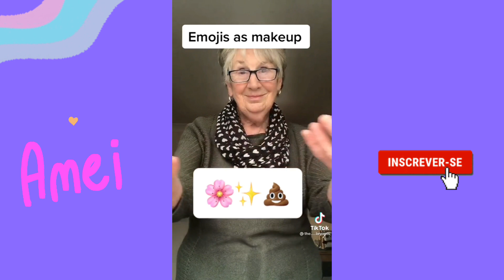MAQUIAGEM INSPIRADA EM EMOJI | Challenge de Maquiagem Emoji * Compilados Part.7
Oiii Meus Amores, aqui vocês vão encontrar vários Compilados de Challenge de Maquiagem, e Vai ter vários Challenges de Dublagem e Challenge de Comédia que são bem divertidos!

Vamos ver Tutorias de Challenge de Maquiagem Passo a Passo e como Faz Challenge de Maquiagem, Tutoriais de Maquiagem para o dia, Tutorias de Aplicativos, Maquiagem Fácil e Maquiagem para Iniciantes, tudo isso para te ajudar a se Maquiar e ficar ainda mais linda.

Ahhh... além de ter videos de Transformação de Maquiagem, Vai Ter vídeos também de Maquiagem Artistica que são maquiagem impressionante, vamos ter também Inspiração de Challenge e Inspiração de Maquiagem, para você se Inspirar quando quiser.

Aqui vocês vão ver só os Melhores Challenges do Instagram e os Melhores Challenges do Tik Tok e muito Mais!  Rafael Santos Melhores Transformações Challenges de Comédia, challenge de humor.

🎵 Música de Tela Final: Jéssica Cardoso e Dreicon

MAQUIAGEM INSPIRADA EM EMOJI | Challenge de Maquiagem Emoji   * Compilados

 Makeup Inspired By Emojis TikTok Emoji Makeup Challenge ,For You Challenge Compilation